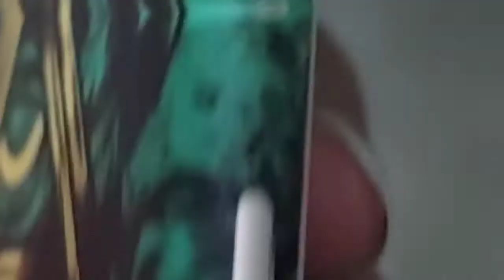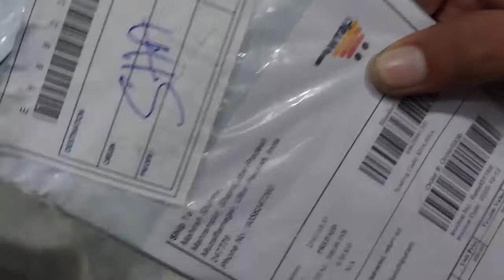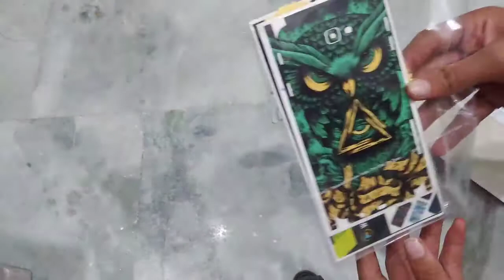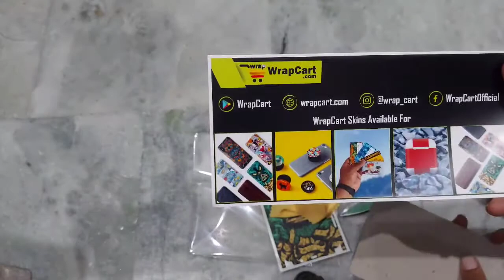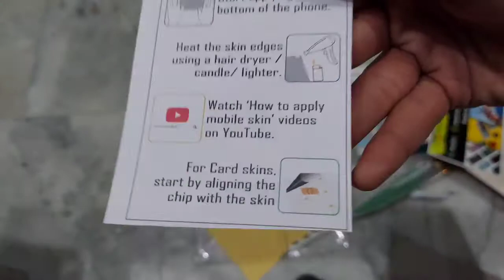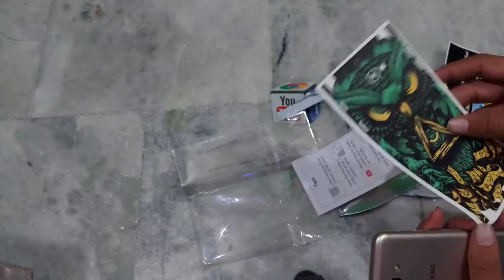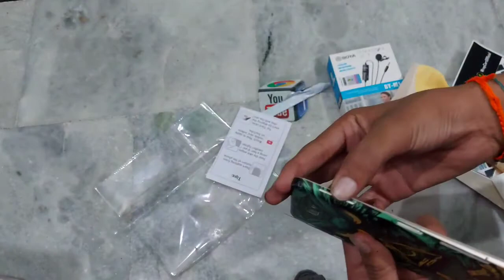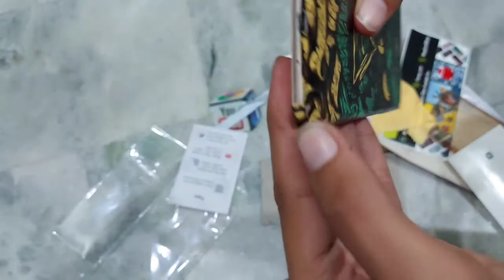My First Review Unit | Best Skin For all mobile | How Apply Mobile Skin Step By Step Full Tutorial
Your Questions
My First Review Unit 😆 ,Best Skin For Oppo A9,How Apply Mobile Skin Step By Step Full Tutorial,
How apply skin on mobile,
Mobile skin Full Tutorial Hindi ,
Smartphone skin Step by step Urdu ,
mobile par skin Kaise lagaye ,
Phone par khud skin Kaise lagaye
How apply skin without hair dryer ,
Hair dryer ke Bina skin kaise lagaye,
Best skin for Oppo , oppo mobile skin ,
Sahil Ajmeri first review unit ,
wrapcart skin, wrapcart review video, skin, mobile back case, how to apply skin on mobile,  wrapkart skin apply on phone, custom skine  for phone, cool mobile skin review, mobile skin lamination,3D skin for mobile, budget skin, buy skin online, skin apply on mobile full details video in hindi
Mobile par lamination kaise kare,
Cheapest Mobile skins,
Budget mobile skin ,
Wrap cart skin review ,
Wrap cart skin kaise lagaye ,
Wrap cart se skin kaise magvaye ,
Wrap cart Hindi ,
Wrap cart skin full Tutorial ,
How apply skin on your smartphone,
Benefits Of mobile skine ,
Mobile par skin lagvane ke fayde,
phone par lamination kaise kare,
Mobile skin full detail tutorial,
skin unboxing,
Wrap cart skin unboxing,
Samsung all mobile skin

illegal activities and all content provided by this channel is meant for